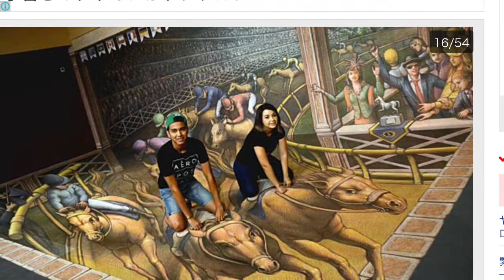モリエンドカフェカフェ/ カバーSyu 2011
訳詞如来の作品です。